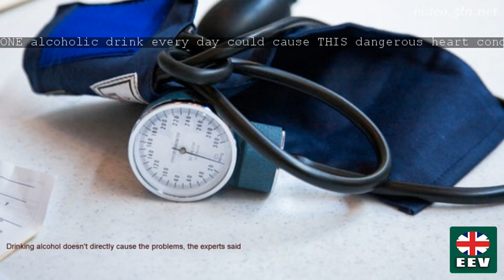ONE alcoholic drink every day could cause THIS dangerous heart condition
DRINKING just one glass of wine or pint of beer a day can increase the risk of developing an irregular heartbeat.
Scientists have suggested suggested long-term alcohol consumption - even as little as one drink a day - may enlarge part of the heart.
Known as atrial fibrillation or arrhythmia, the condition sees the heart beat irregularly and fail to properly pump blood.
The condition may indicate serious underlying heart disease and some can lead to serious problems such as loss of consciousness, stroke and sudden cardiac death.
Previous research has shown associations between drinking alcohol and 'ventricular cardiomyopathy' - where the heart has trouble pumping and delivering blood to the rest of the body.
Dr Gregory Marcus, senior study author and an associate professor of medicine at the University of California, San Francisco, said: "Our study provides the first human evidence of why daily, long-term alcohol consumption may lead to the development of this very common heart rhythm disturbance.
"We were somewhat surprised that a relatively small amount of alcohol was associated with a larger left atrium and subsequent atrial fibrillation."
Researchers analysed figures from 5,220 participants from the Framingham Heart Study, an ongoing national research project in the United States.
The participants, who had an average age of 56, underwent electrocardiograms to measure electrical activity of the heart. Of 17,659 scans taken over six years, researchers detected 1,088 incidences of atrial fibrillation.
They also found that chronic alcohol consumption was also associated with higher risk for incident atrial fibrillation.
Every 10 grams per day of alcohol, the equivalent of one drink a day, consumed was associated with a five per cent higher risk of developing atrial fibrillation.
Every additional 10 grams of alcohol a day was linked to a 0.16 millimetre larger left atrium.
The findings also showed that around 24 per cent, and up to 75 per cent, of the relationship between regular alcohol consumption and atrial fibrillation risk could be traced back to enlargement of the left atria.
Researchers said the relationship between atrial fibrillation and alcohol consumption remained even after considering other heart health risk factors, such as high blood pressure, diabetes, or smoking.
They said the observational findings do not suggest that drinking alcohol directly causes heart problems.
But they added that their findings question the popular belief that alcohol benefits the heart.
Dr Marcus said: "Our data suggest atrial fibrillation might be prevented by avoiding alcohol - however, just as alcohol likely has variable effects on individuals, there are almost certainly various mechanistic subtypes of atrial fibrillation. It's not one size fits all when it comes to the effects of alcohol and heart health."
The study was published in the Journal of the American Heart Association.
Drinking ANY amount of alcohol can cause SEVEN different types of cancer, expert warns.
Olivia Lerche

👉 'I was a complete b ' Rebekah Vardy opens up about the early stages of her pregnancy
👉 Nicole Scherzinger puts on busty display as she packs on the PDA with beau Grigor Dimitrov